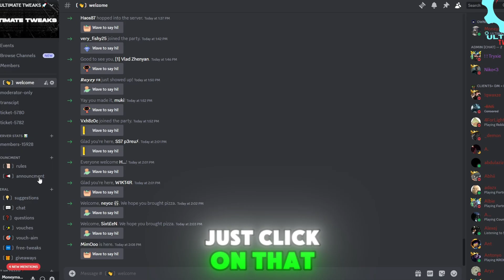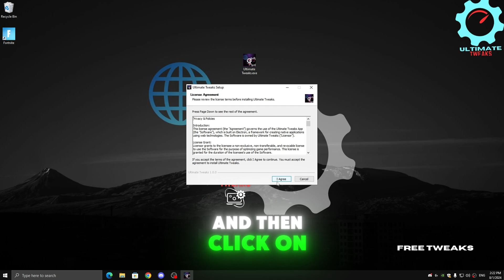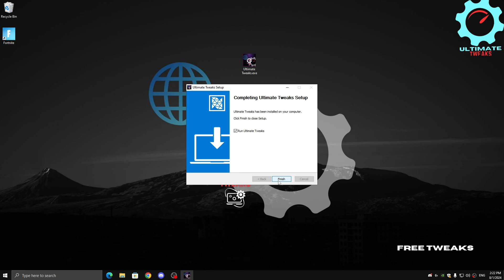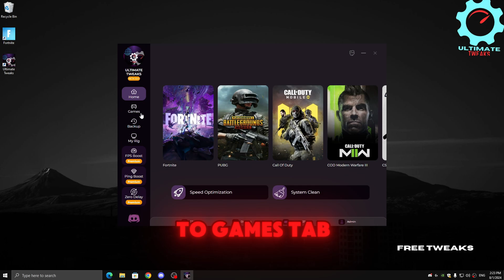🔧 *Ultimate* FPS BOOST & Fix Stutters in Fortnite Chapter 5 Season 3! (No Lag & 0 Ping!)🚀